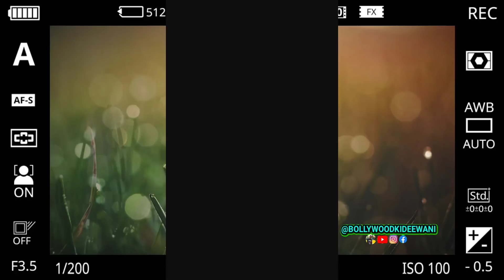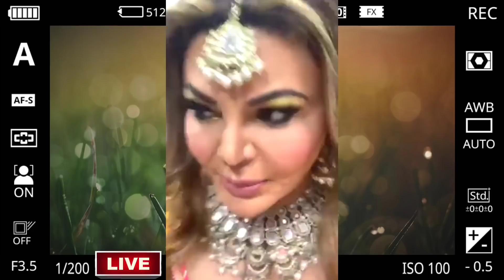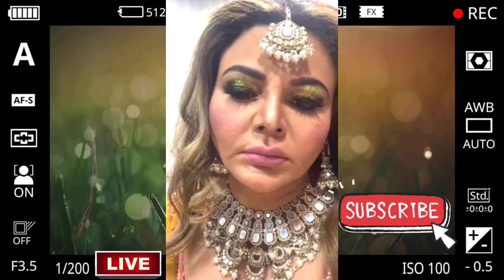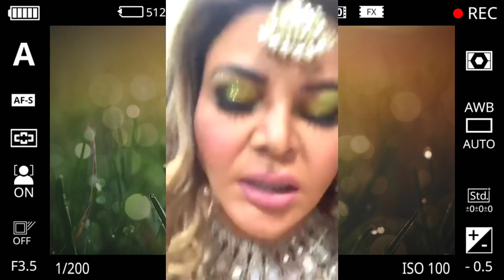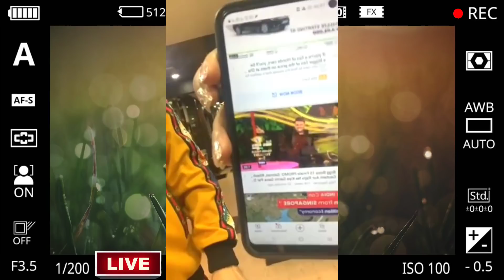Bigg Boss 15 Finale में पति संग Rakhi Sawant ने 🔴LIVE आकर (खोले भयंकर राज) Shehnaaz Gill Salman khan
Plz follow facebook page..👆for sidnaaz update ❤️❤️🙏

Bigg Boss 15 Finale में पति संग Rakhi Sawant ने 🔴LIVE आकर (खोले भयंकर राज) Shehnaaz Gill Salman khan @BOLLYWOODKIDEEWANI @POOJAENTERTAINMENTLIVE

1. shehnaaz gill
2. shehnaaz kaur gill
3. shehnaaz gill siddharth shukla
4. shahnawaz gill upcoming project
5. shahnawaz gill latest news
6 shehnaaz gill latest
7. shehnaaz gill latest update
8. shehnaaz gill
9. shehnaaz
10. honsla rakh
11. Twitter shehnaaz gill
13. shehnaaz gill songs
14. shehnaaz gill latest interview video
15. shehnaaz gill latest live video
16. siddharth shukla live video
17. siddharth shukla latest interview
18. siddharth and shehnaaz
19. sidnaaz
20. bigg boss 13
21. bigg boss 14
22. bigg boss 15
23. sidnaaz moments
24.  entertainment
25. live

1. शहनाज गिल
 2. शहनाज कौर गिली
 3. शहनाज गिल सिद्धार्थ शुक्ला
 4. शहनाज़ गिल का आगामी प्रोजेक्ट
 5. शाहनवाज गिल ताजा खबर
 6 शहनाज गिल लेटेस्ट
 7. शहनाज गिल लेटेस्ट अपडेट
 8. शहनाज गिल
 9. शहनाज़
 10. हौसला रख
 11. ट्विटर शहनाज गिल
 12. शहनाज गिल लेटेस्ट वीडियो
 13. शहनाज गिल के गाने
 14. शहनाज गिल लेटेस्ट इंटरव्यू वीडियो
 15. शहनाज गिल लेटेस्ट इंटरव्यू वीडियो
 16. सिद्धार्थ शुक्ला लाइव वीडियो
 17. सिद्धार्थ शुक्ला लेटेस्ट इंटरव्यू
 18. सिद्धार्थ और शहनाज़
 19. सना
 20. बिग बॉस 13
 21. बिग बॉस 14
 22. बिग बॉस 15
 23. सिडनाज
 24. मनोरंजन
 25. लाइव

Honsla rakh👆👆 full trailer hd video link here click & watch ...👆

@POOJA ENTERTAINMENT
PLZ KEEP SUPPORTING @BOLLYWOOD KI DEEWANI
@POOJA ENTERTAINMENT

Instagram 👆 page link here👆👆 follow & Support  plz.. ..

@BOLLYWOOD KI DEEWANI  @POOJA ENTERTAINMENT/L